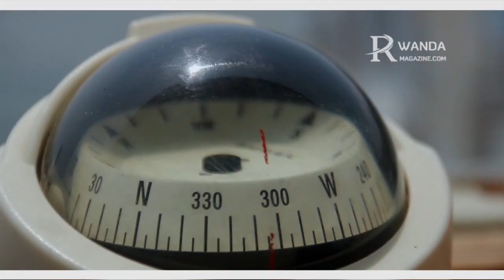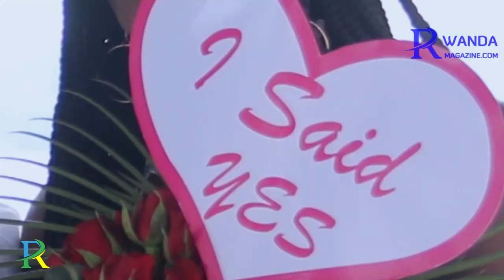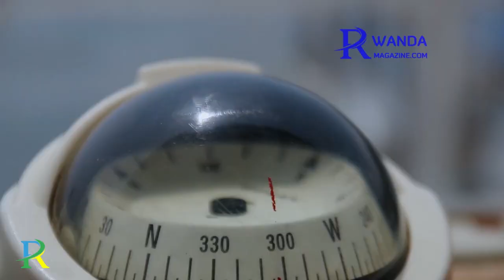ROMANTIC!!Yatereye ivi mu KIVU mu BWATO BUTEYE AMABENGEZA|Umukobwa ARARIZE|Ornella&Gaspard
Umusore yatunguye umukinzi we, amusaba ko bazarushinga mu birori byihariye yakoreye mu bwato mu Kiyaga cya Kivu ku